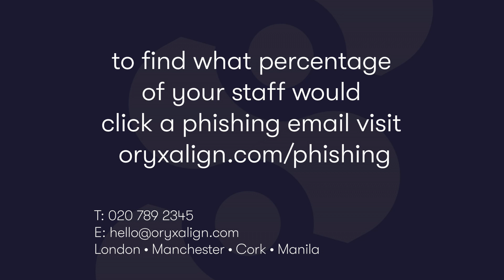How to stop your staff clicking phishing emails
35% of your staff will click a dangerous email. How do you fix that? Good cybersecurity training. Nathan and Martin discuss how you can reduce that figure to 16% after 6 months, and 4% after a year.

We're offering a free phishing test so you can discover how many of your staff would click a dangerous email.